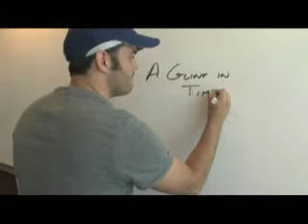Waired For War: Robots in the Combat Zone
Many technologies get their growth spurt in combat.  This book details the use of robots on the battlefield.  Would you like it?  Would it make a good gift? In this video review I'll tell you.  -Frank Derfler, author of "A Glint in Time"